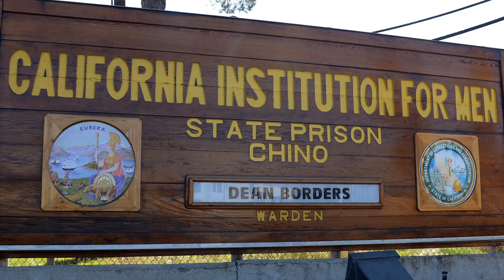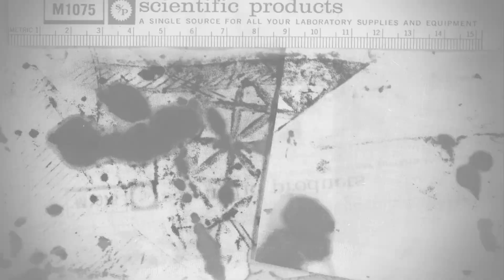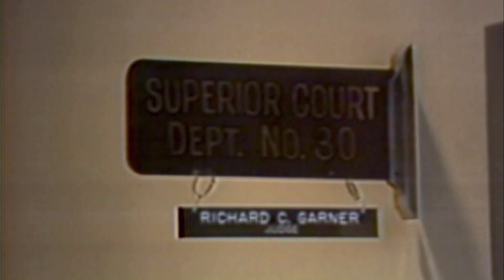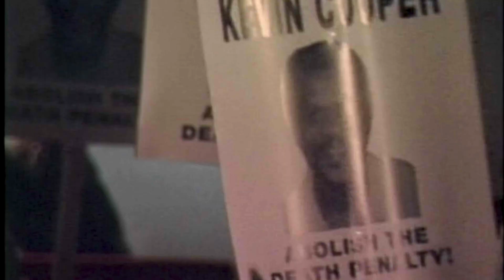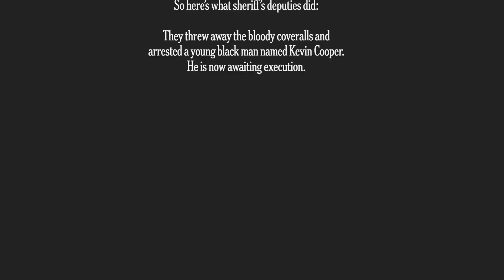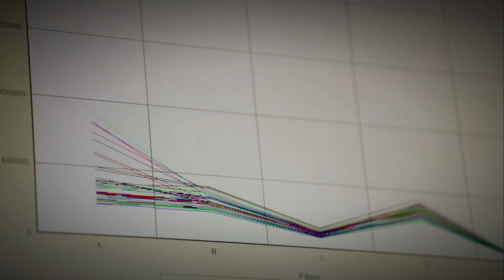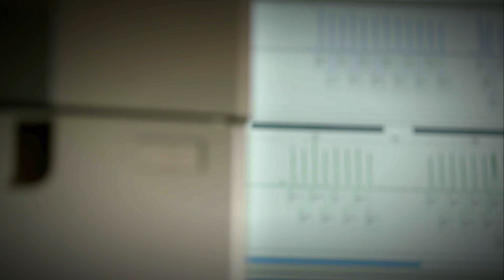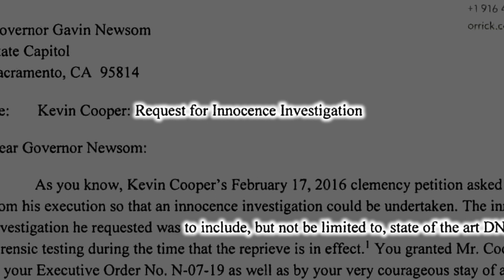The People vs. Kevin Cooper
Was Kevin Cooper Framed for Murder?

In 1983, four people were murdered in a home in Chino Hills, California. The sole survivor of the attack said three white intruders had committed the murders. Then a woman told the police that her boyfriend, a white convicted murderer, was probably involved, and she gave deputies his bloody coveralls.

So here’s what sheriff’s deputies did: They threw away the bloody coveralls and arrested a young black man named Kevin Cooper. He is now awaiting execution on Death Row in San Quentin State Prison.

Nicholas Kristof New York Times